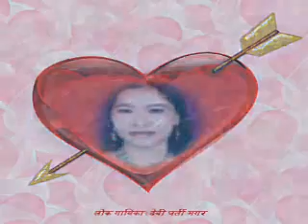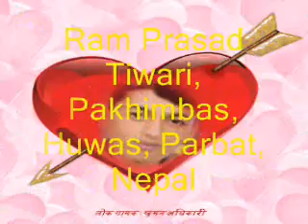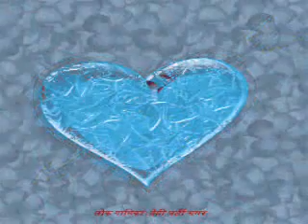Kehi Dina Paina Maileta Khuman Adhikari. (Animation)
Best of Khuman Adhikari- No 1 Nepali Folk Singer